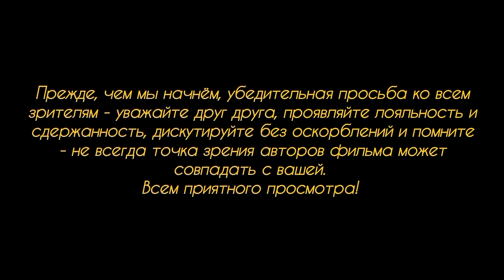Полиция на немецко-польской границе против нелегальных мигрантов и контрабандистов.Большая рыба идёт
Вот вам один из сотен случаев того, какими способами на территорию Германии проникают или пытаются проникнуть нелегали из разных восточных и африканских стран. Полиция на немецко-польской границе задержала микроавтобус, в салоне которого находились двадцать четыре нелегала из Сомали, имеющих только одно желание - АЛЛЕМАНЬЯ и БЕСПЛАТНОЕ ПОСОБИЕ. Но в этом случае матрица сыграла с ними не очень весёлую шутку.